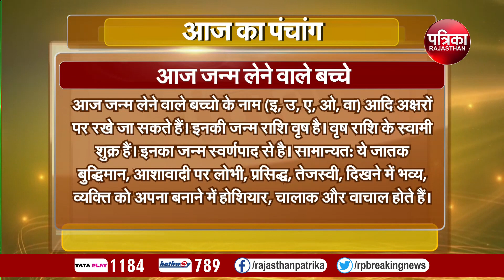आज का शुभ मुहूर्त, देखें 24 दिसंबर का पंचांग